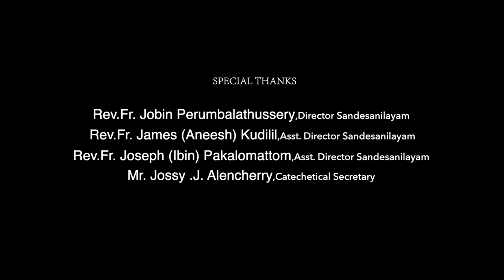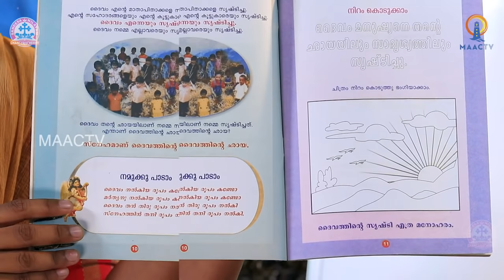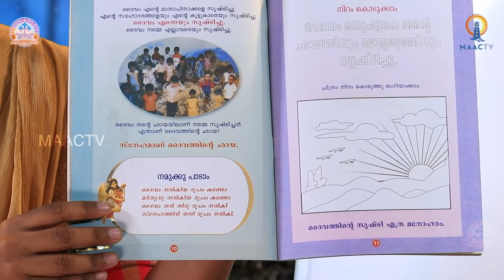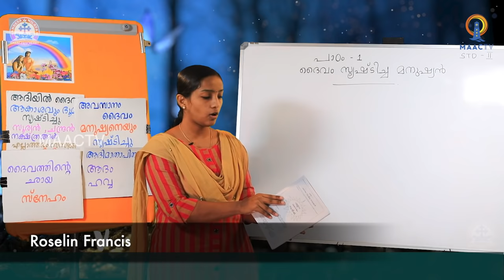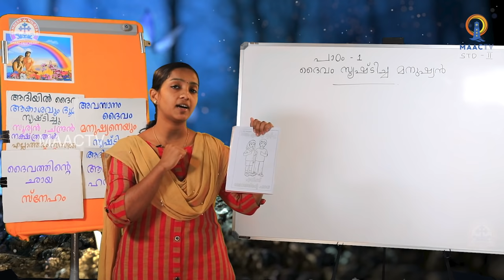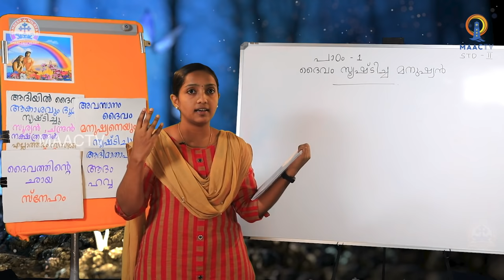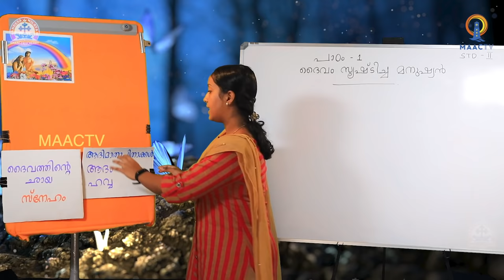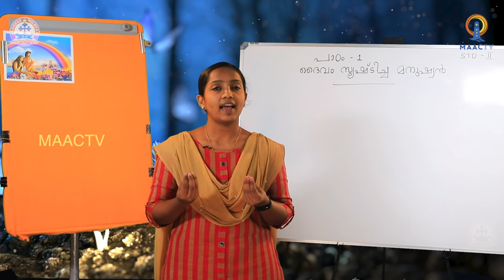CLASS 2 -CH 1 PART 2 || SANDESANILAYAM ONLINE CATECHETICAL || MAAC TV